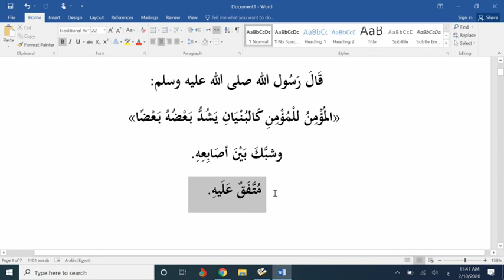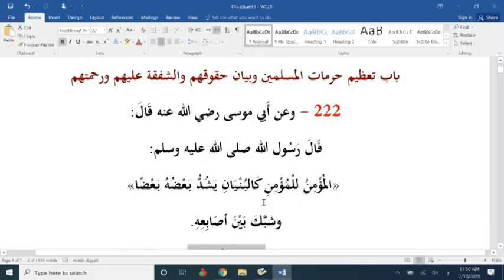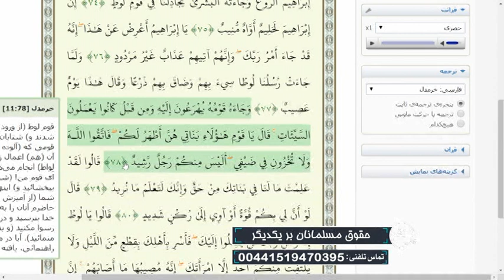تلفن مستقیم : حقوق مسلمانان بر یکدیگر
استاد سید منصور حسینی - تلفن مستقیم - شبکه جهانی نور - دوشنبه، ۲۱ بهمن ۱۳۹۸